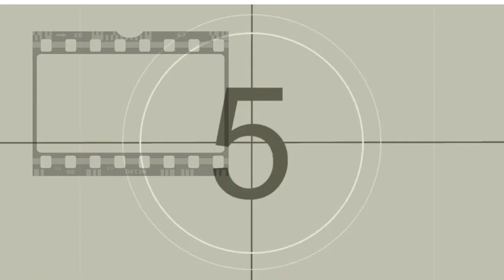Miroslava Stern Su vida